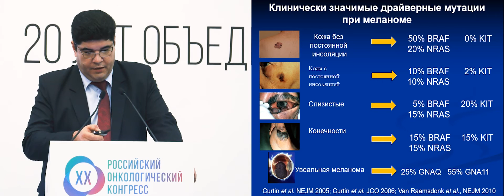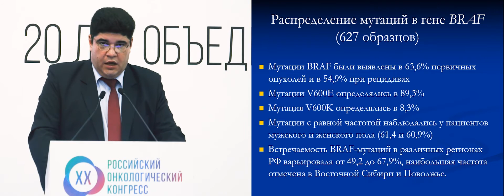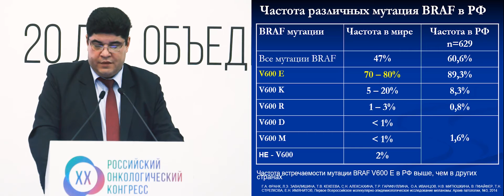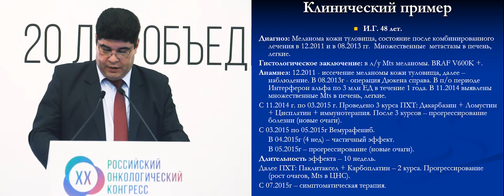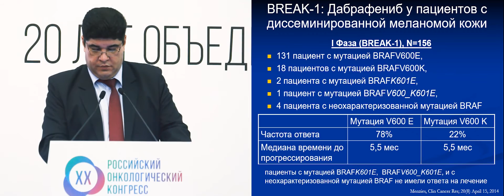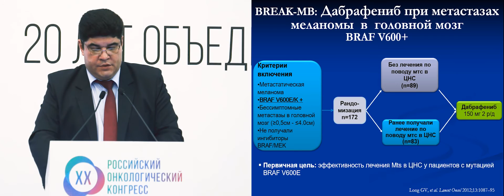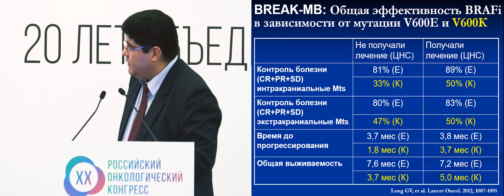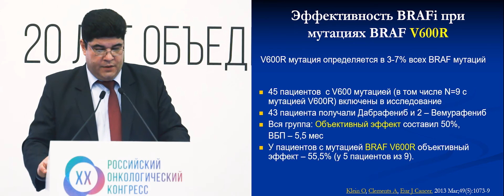Меланома кожи с редкими мутациями в гене BRAF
к.м.н. М.Е. Абрамов (Москва)
(XX Российский онкологический конгресс, 15-17 ноября 2016 г., Москва)